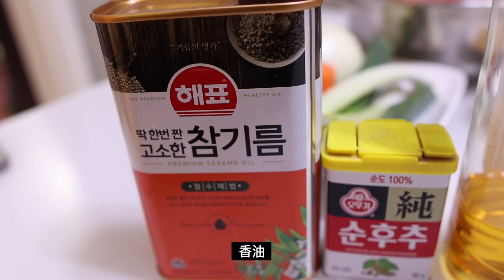韩国妈妈教你‘韩式炒牛肉’，超简单，非常好吃！